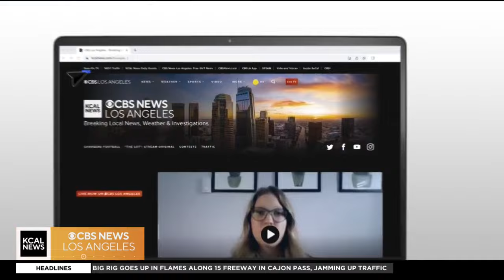What's happening this weekend with Michael Juliano | Weekend Roundup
Michael Juliano, Time Out Los Angeles editor shares weekend events: Dance DTLA at the Music Center, Midsummer Scream, Mel Brooks 50th Anniversary screening of “Blazing Saddles,” and Barbie + Les Mis.